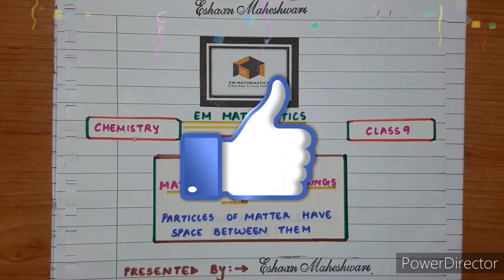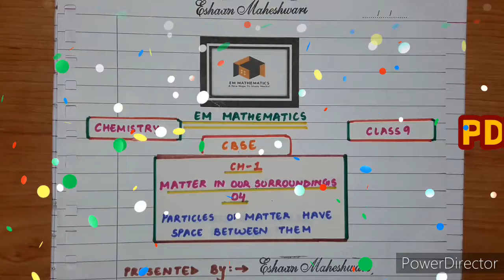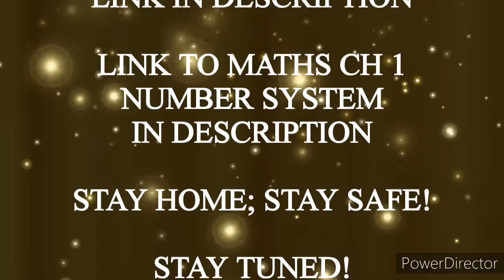Class 9 Chapter 1 || MATTER IN OUR SURROUNDINGS 04 : PARTICLES OF MATTER HAVE SPACE B/W THEM || CHEM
PDF FORM OF SCIENCE NCERT TEXTBOOK

PDF NOTES OF THIS LECTURE
MATTER IN OUR SURROUNDINGS 04: CHARACTERISTICS OF PARTICLES OF MATTER: PARTICLES OF MATTER HAVE SPACE BETWEEN THEM, SCIENCE TEXTBOOK, NCERT, CLASS 9, and CHEMISTRY

HII GUYS,

This is your Host and Dost Eshaan Maheshwary and you are welcomed to my YouTube Channel “EM MATHEMATICS”.  This is Lecture 04 of Chemistry, Chapter - Matter in Our Surroundings. So in this Lecture we will be studying about the Characteristics of particles of Matter under which in this lecture we will study the first characteristic that PARTICLES OF MATTER HAVE SPACE BETWEEN THEM.

Amongst the endemic COVID-19, all schools are closed. The main concentration of a student, now, must be that towards class 9. 9th is purely different from what you did in class 8th. I hope my lectures would be sufficient for you to study during this situation of Corona virus.

I would always say that these lectures are not at all enough for the preparation. After watching these lectures, you should always learn and revise the notes of the lecture, complete and comment the HOMEWORK given at the end of the lecture and read NCERT always. NCERT textbooks are always preferred first. Don’t just live in OVERCONFIDENCE, Be confident and Keep Practicing.

Make sure that you LIKE or UNLIKE this video as per your views. Tell me my mistakes, if any, through your comments, so that I may improve further.

CHANNEL ABOUT:

Hii Folks,

Nelson Mandela has rightly said, “Education is the most powerful weapon which you can use to change the world” and EM MATHEMATICS is one of those platforms that provide you with this most powerful weapon, so that you and many others like you can use it to change yourself and the world.

Albert Einstein said, “Anyone who has never made a mistake has never tried anything new.” Everyone commits mistakes and rather it’s in human to make Mistakes, but you should always learn from them, encourage yourself and motivate yourself to become a better person in life.

“The secret of getting ahead is getting started”. So from today itself, start your educational tour along with the platform of “EM MATHEMATICS” and it will make sure that you complete this tour with full of Enthusiasm, Fun and Excitement.

Maimonides wrote, “Give a man a fish and you feed him for a day; teach a man to fish and you feed him for a lifetime”. This statement very well explains the power of EDUCATION. It says that if you give a man a fish, you would fill his stomach for a day but if you teach him how to fish i.e. fishing, then you feed him for a lifetime.

So to introduce, EM MATHEMATICS is an Educational Platform for all the Students of Classes 6th to 10th. Subjects like MATHEMATICS, SCIENCE, MOTIVATION and GUIDANCE are taken up and best methods are used to provide free Education to all the students. Each and every concept is discussed deeply without missing any important topics. PDF NOTES of each lecture is being provided so that each and every student remains comfortable while watching the video. HOMEWORK questions are being given usually and are always discussed in the next lecture. NCERT Textbooks are discussed in detail so that any folk can prepare for the CBSE EXAMINATIONS.

At the end i would conclude by saying that, “If God can move you from January to December, he can surely move you from SHAME to FAME, INSULTS to RESULTS, SORRY to GLORY, DISGRACE to GRACE, LABOUR to FAVOUR and MOCKERY to VICTORY, Just have faith in him and always continue to work hard, you will surely achieve SUCCESS in Life.

Thanking you!

Regards,
Eshaan Maheshwary
EM MATHEMATICS